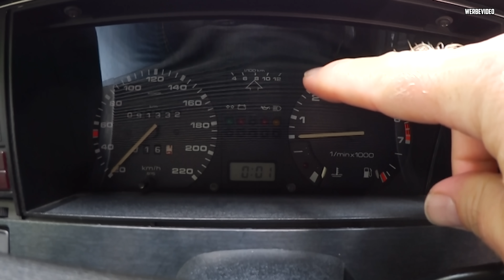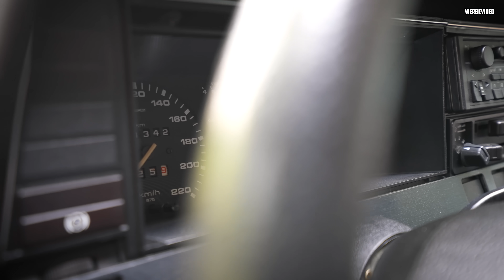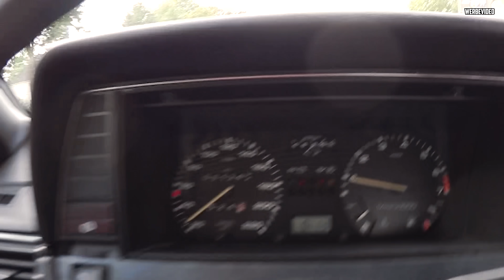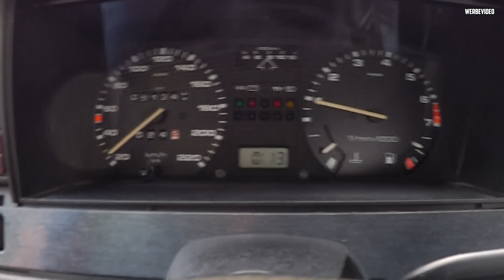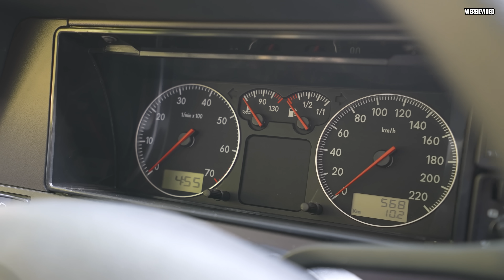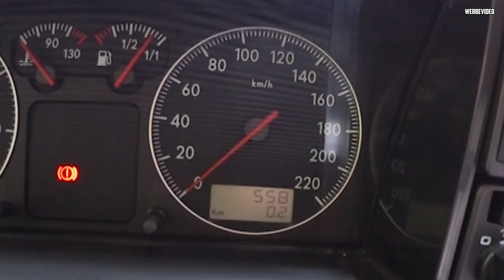Ein OLDTIMER Baujahr 2012? - VW Santana - Wir vergleichen!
Heute stellt Marco euch zwei Autos von Volkswagen Classic vor. Zwei VW Santana welche sich auf den ersten Blick sehr ähneln, doch von der Technik her grundverschieden sind! :D